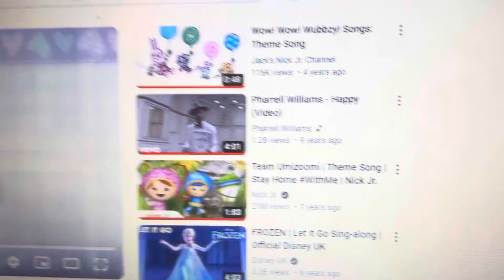Holly hobbie and friends theme song version 23 for @mr.r.s.7720 ​⁠@CruzIbarraMartinez413